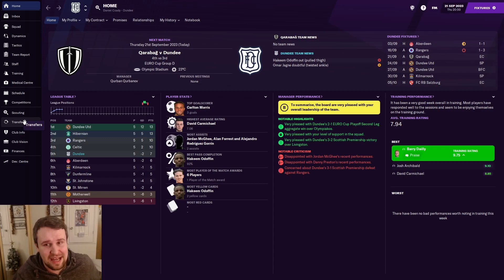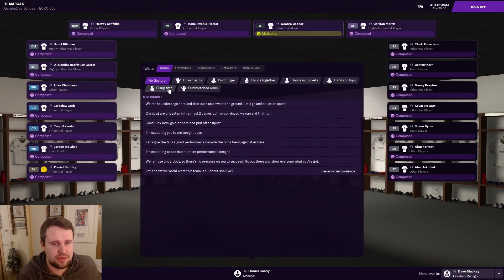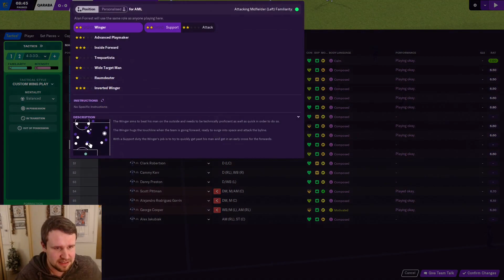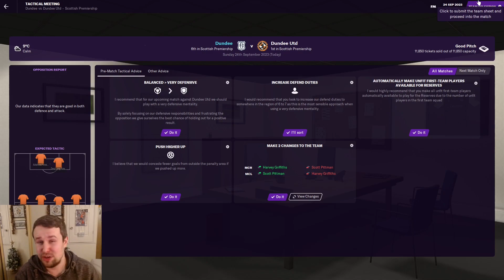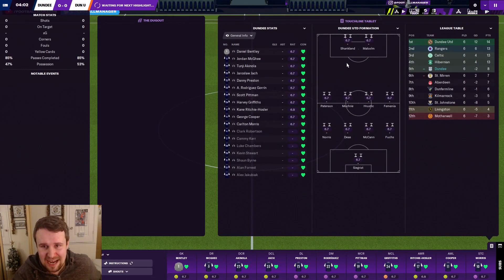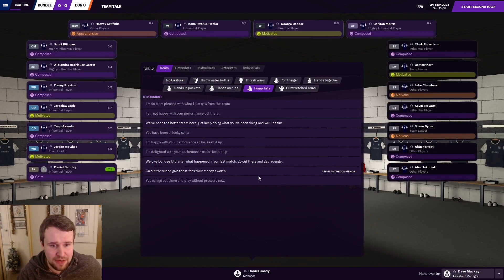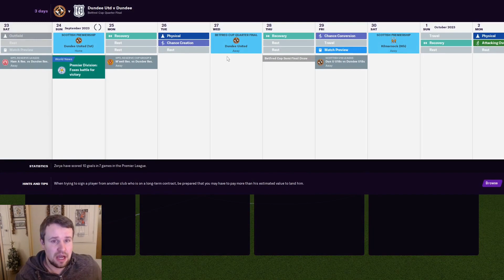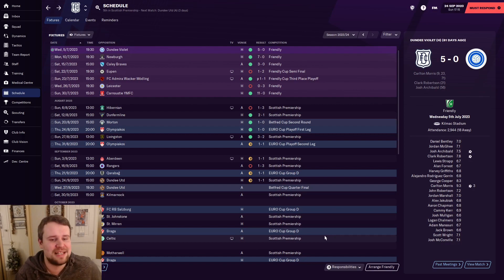FM21 | The Head Coach | Dundee | EPISODE 28 - EUROPA LEAGUE + DUNDEE DERBY | Football Manager 2021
Welcome along to episode 28 of my FM21 Head Coach story. We return for our annual journeyman story, combined with a director of football challenge. We start unemployed with no reputation or coaching badges, working our way to the top of the game with no say in transfers, contracts or staffing. In part 28, we play our first Europa League group stage match with Dundee against Qarabag. We then face Dundee United in the derby.